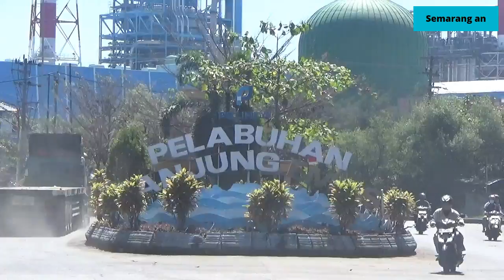BANJIR ROB SURUT, KARYAWAN MULAI BERANGKAT KERJA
BANJIR ROB YANG MENERJANG DI AREA PELABUHAN SEMARANG PADA SENIN LALU (23/5/22) KINI SUDAH SURUT DAN AKTIVITAS KEMBALI NORMAL// NAMUN AIR ROB MASIH MENGENANG DI KAWASAN PELABUHAN DENGAN KETINGGIAN AIR 30-50 CM//

BEGINILAH SUASANA DI PINTU MASUK PELABUHAN TANJUNG EMAS SEMARANG/ JAWA TENGAH SENIN SIANG (30/5/22)// TERLIHAT SUDAH KEMBALI NORMAL DILINTASI MOBIL/ MOTOR/ HINGGA TRUK// SEBELUMNYA PADA SENIN LALU (23/5/22) PELABUHAN TERENDAM AIR ROB HINGGA KETINGGIAN SATU METER// OPERASIONAL PELABUHAN MAUPUN KAWASAN DI PELABUHAN LUMPUH HINGGA BERHARI-HARI AKIBAT GENANGAN AIR ROB//

MESKI BELUM BISA BEKERJA SEPERTI BIASANYA/ NAMUN RATUSAN KARYAWAN YANG BEKERJA DI KAWASAN PELABUHAN/ SENIN PAGI BERDATANGAN KE TEMPAT KERJANYA// KARYAWAN TERSEBUT MEMARKIRKAN SEPEDA MOTOR KE DATARAN YANG LEBIH TINGGI/ SEBAB DI AREA KAWASAN PELABUHAN MASIH TERENDAM AIR ROB DENGAN KETINGGIAN 30-50 CM// RATUSAN PEKERJA TERSEBUT DIJADWALKAN MULAI MEMBERSIHKAN DAN MENATA PERALATAN YANG RUSAK AKIBAT TERENDAM AIR ROB/ DAN DIHARAPKAN BESOK SUDAH MULAI BEKERJA KEMBALI//

ERIKA/ SALAH SATU KARYAWAN DI KAWASAN PELABUHAN/ HINGGA KINI MASIH TRAUMA DENGAN KEJADIAN ROB YANG TERJADI PADA SENIN LALU// SELAIN MENGANCAM JIWANYA JUGA MEMBUAT MOTOR RUSAK AKIBAT TERENDAM AIR ROB//

ERIKA / SALAH SATU KARYAWAN DI KAWASAN PELABUHAN

MOBIL POMPA AIR MILIK BBWS TERLIHAT MASIH TERUS MENYEDOT AIR ROB YANG MERENDAM DI KAWASAN PELABUHAN/ DIHARAPKAN KAWASAN PELABUHAN BISA SURUT PADA SELASA BESOK//